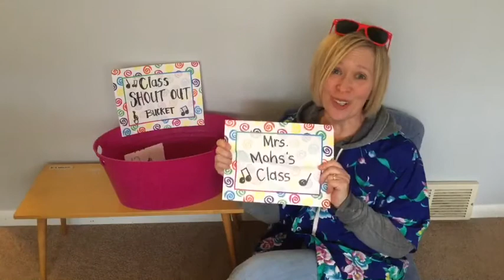MUSIC 21: Which One Do You Hear ? No. 5